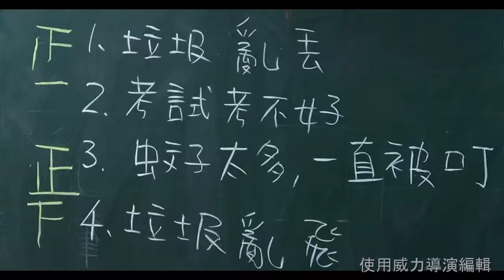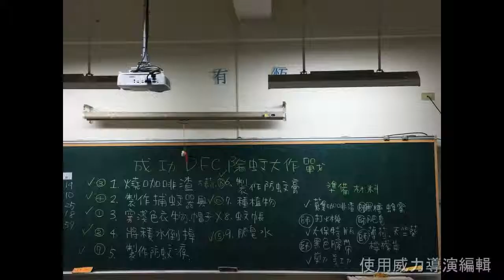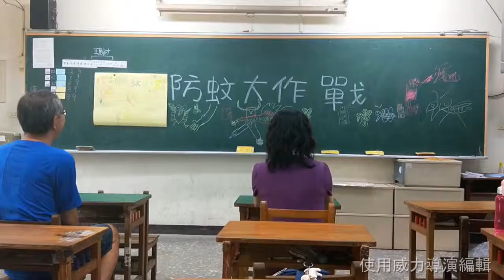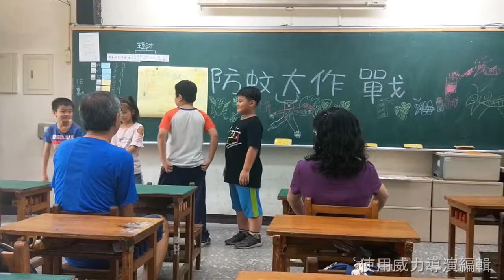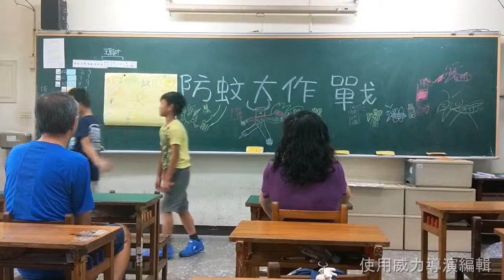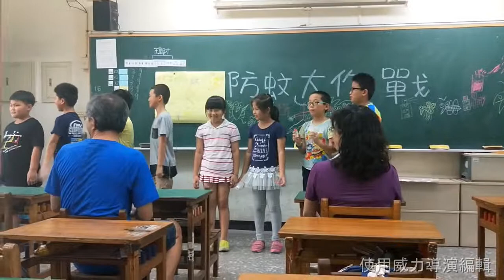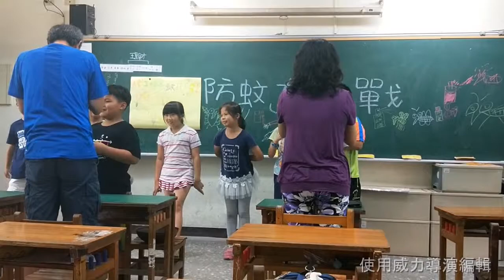CHI 2018178 - 防蚊大作戰